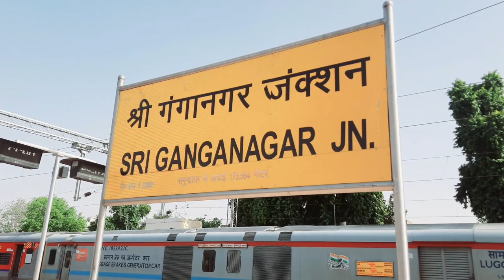Ganganagar Railway Vlog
If you liked and enjoyed the videos, don't forget to leave a comment as I want to hear your opinion.

best nail designs,
best nail tutorial,
best polygel nails,
easy and fast polygel nails,
easy nails,
how to do poly gel,
nail art planet,
nail art poly gel,
nail art polygel,
nail art,
nail designs,
nail ideas,
nails,
nail art designs,
nails art,
nail design,
nail art design,
how to nail art,
nail art easy,
nail polish art,
nail polish,
nail art ideas,
art nail salon,
nail salon,
black nail art,
halloween nail art,
christmas nail art,
toe nail art,
3d nail art,
white nail art,
diy nail art,
cute nail art,
pink nail art,
poly gel designs,
poly gel kit,
poly gel nail designs,
poly gel nails,
poly gel with dual forms,
poly gel,
polygel designs,
polygel dual forms,
polygel extensions,
polygel nail kit,
polygel nails extensions,
polygel nails,
polygel tutorials,
polygel,
simple polygel,
white polygel,
pink nails,
nailartaddict,
nailedit,
gelmanicure,
lovenails,
makeup,
summer nails,
nail love,
natural nails,
nail fashion,
nails magazine,
kukupalsu,
coffin nails,
nail extensions tutorial,
nail art videos,
nail art short videos,
gel nails tutorial,
acrylic vs polygel,
unas polygel,
nail polish video,
best polygel nail kit,
glitter polygel nails,
gel nail design,
how to apply polygel nails,
unha polygel,
polygel nagel anleitung,
nail paint design,
polygel nail art,
polygel compilation,
polygel nails designs,
nail art shorts,
how to make polygel at home,